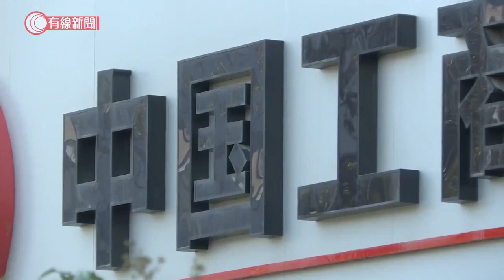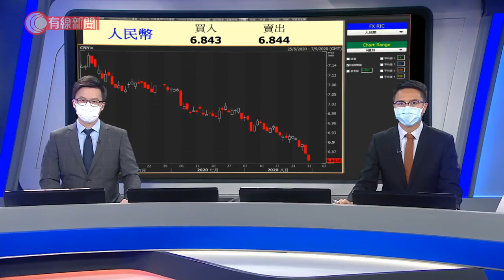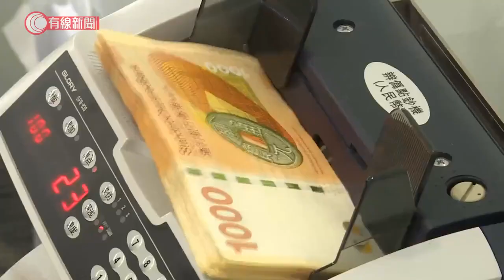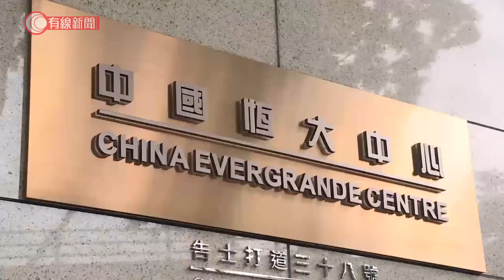中銀香港:下半年信貸成本有壓力 - 20200831 - 財經新聞 - 有線新聞 CABLE News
【有線財經】中銀香港指新增的不良貸款，主要是受疫情影響的行業。承認下半年信貸成本有壓力，但仍有有信心達到全年中高單位數貸款增長目標。

相關影片:
1. 一代「鞋王」隕落 達芙妮關內地中高端實體店 -灣區直送- 20200828 - 財經新聞 - 有線新聞 CABLE News
2. 12名涉反修例案港人涉偷渡被內地截獲　據悉上月起至少兩次有人成功潛逃台灣 - 20200828 - 香港新聞 - 有線新聞 CABLE News